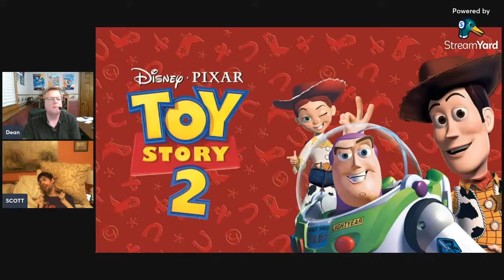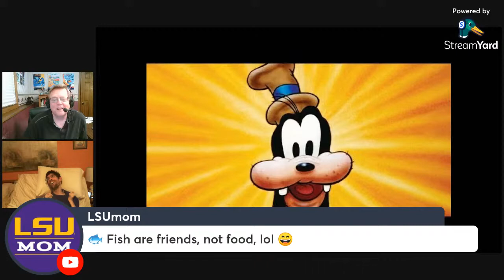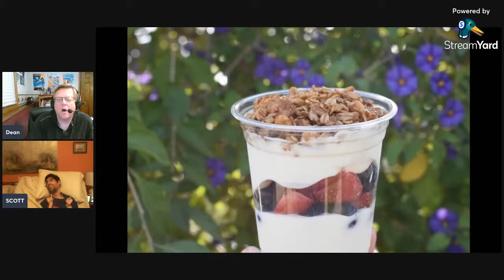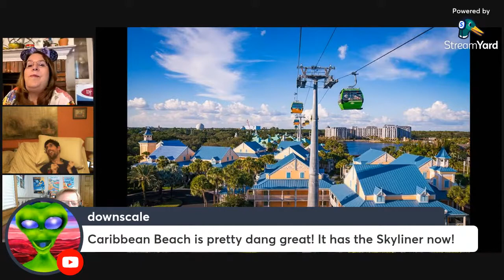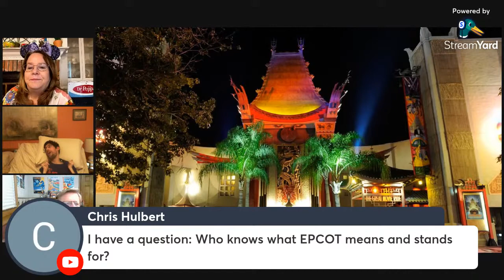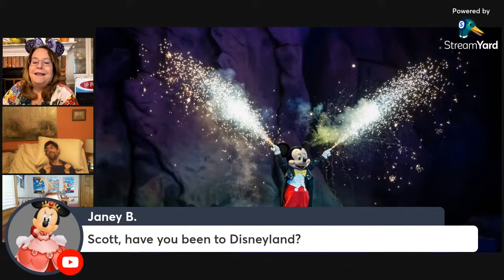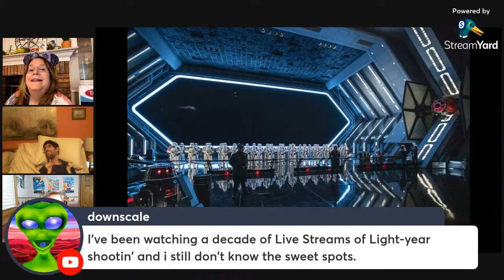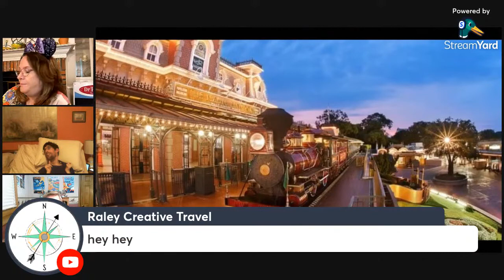Special live stream with friends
The live place